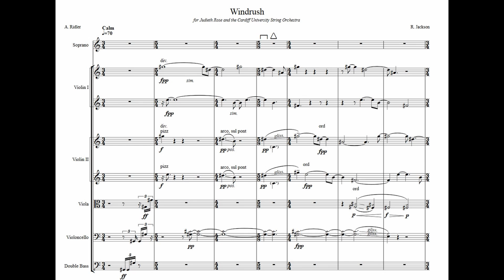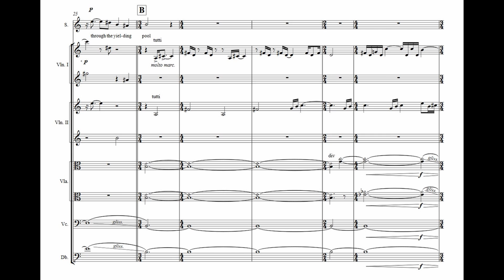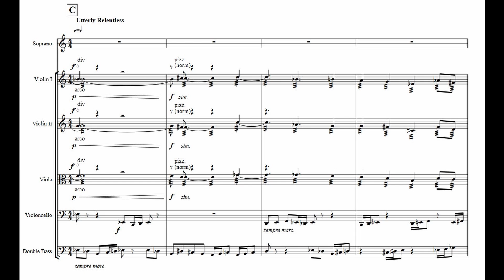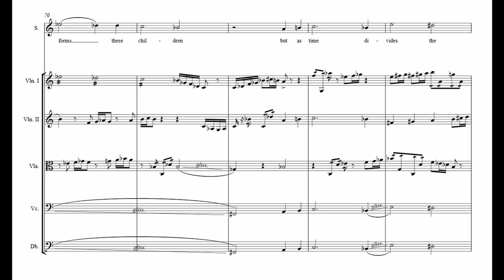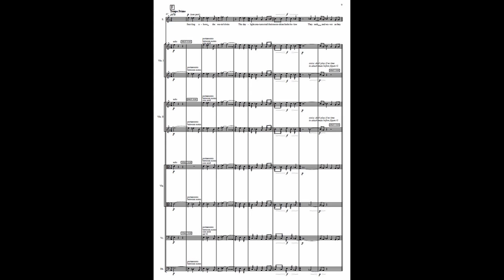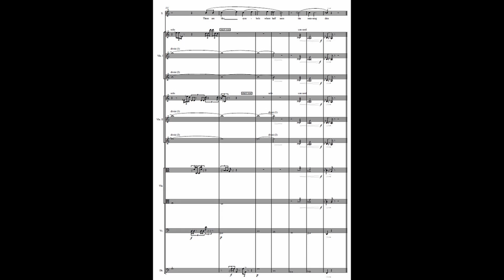Windrush (2008) for Soprano and String Orchestra | Richard Jackson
Setting of Anne Ridler’s “Bathing In The Windrush” for Soprano and String Orchestraby Richard Jackson (2008)

EASILY the largest-scale work that I've ever written and conducted myself at time of writing, this came about as I just really wanted to write something for Judith to sing, as she is the best and deserves to have more pieces written for her. Remembering her showing up at the first rehearsal with a cup of tea will always bring me a smile.

I was so incredibly fortunate to have been able to conduct the Cardiff University String Orchestra and listening back to this recording, reading through this score, I just don't think I'd appreciated how wonderful they were to work with, and how much my time as their musical director meant to me. Also Nat is a complete legend and I'll never be able to thank her enough for her orchestral managing.

Anyway, here's Windrush, which I'm 99% isn't related to the boat/subsequent scandal, and if I'm wrong then my setting definitely isn't in any way a reflection of that. While it's been 12 years (so this recording is now in Year 7) since I wrote this, I'll just let it speak for itself.

Judith's performance is magnificent as always and was a true joy to listen back to.

Premiere recording from Cardiff University Contemporary Music Ensemble Student Showcase, April 30th 2008

Soprano: Judith Rose
Cardiff University String Orchestra
Conductor: Richard Jackson